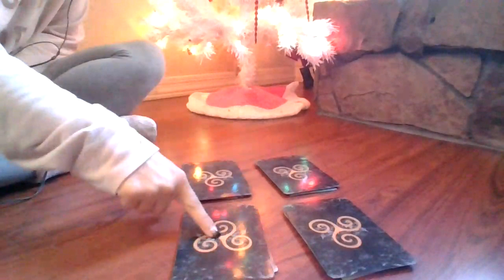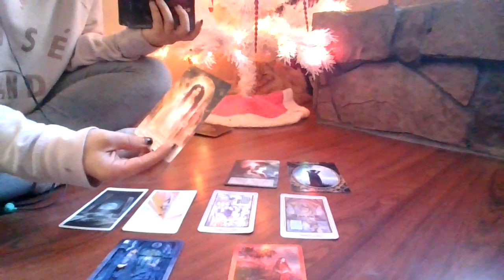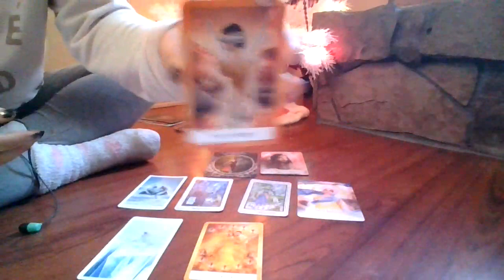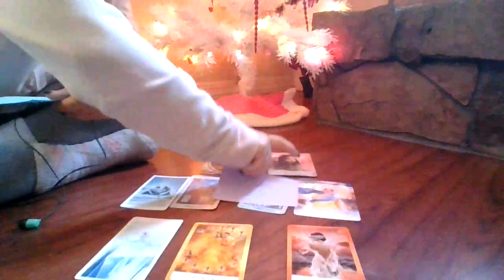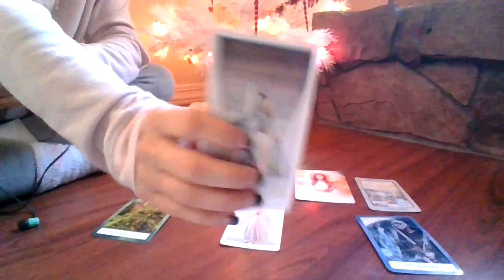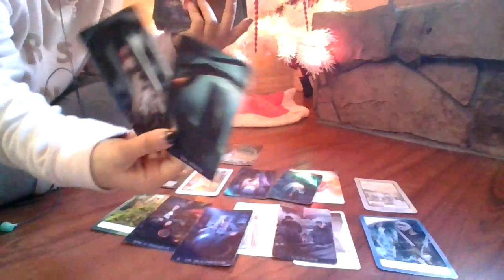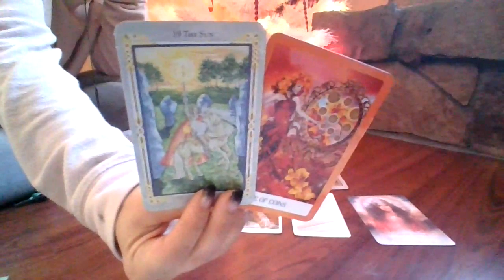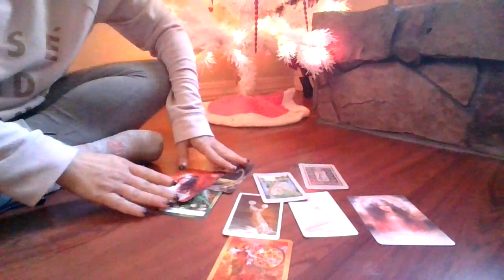Third party! What is their current relationship like? Will they leave ? *pick a card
personals
energy exchange
or zelle
any action taken by you from the advice given is your responsibility!
timestamps
1 1:30
2 8:33
3 15:42 (hi grandpa!)
4 27:05